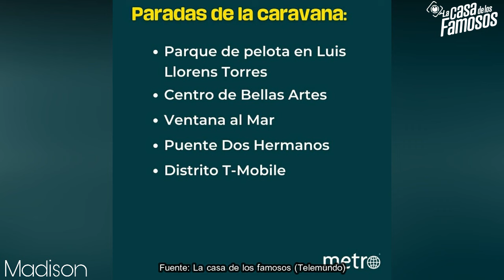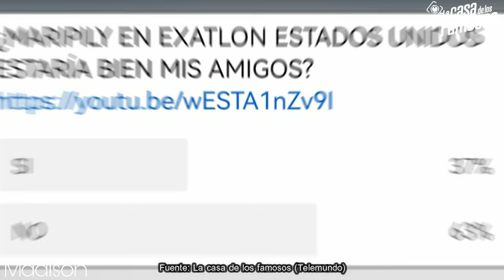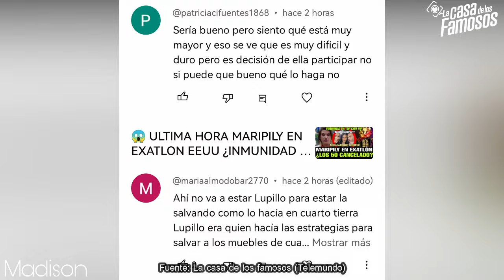😱 ULTIMA HORA MARIPILY REGRESA A PUERTO RICO ¿SUPERA A MADISON? LCDLF 4 LA CASA DE LOS FAMOSOS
Alejandro López
Alicia Machado
Carolina Tejera
Daniela Castro
Danka Castro
David Salomón
Diana Reyes
Niño Prodigio
Gary Centeno
Jason Romo
José María Galeano
José Luis “El Puma” Rodríguez
Mariana Botas
Mark Tacher
Natalia Juárez
Pancho Uresti
Patricia Navidad
Polo Morín
Rosie Rivera